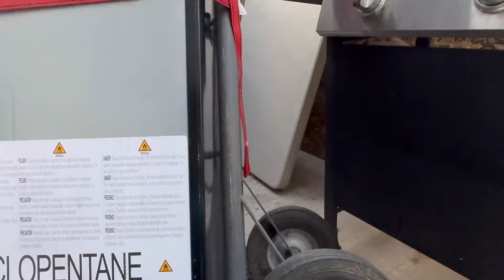Porqué se tapa el capilar o el filtro deshidratador de una nevera al mudarnos o trasladarla